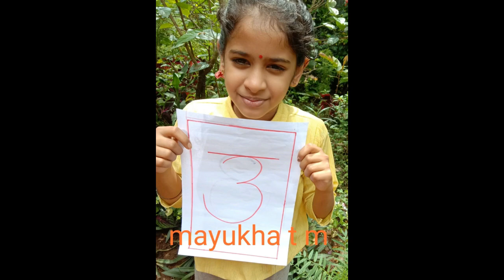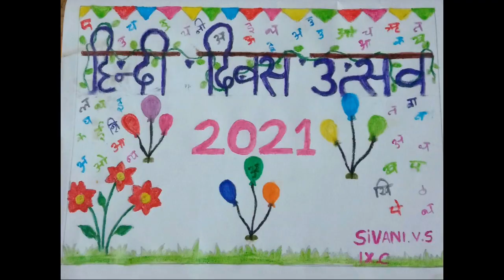हिंदी दिवस समारोह 14 सितंबर 2021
R M H S S ALOOR